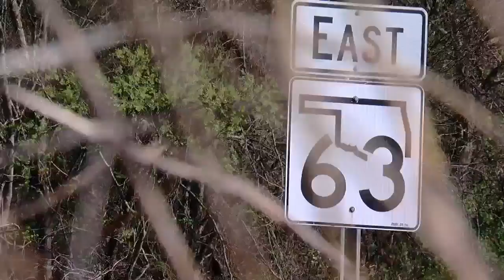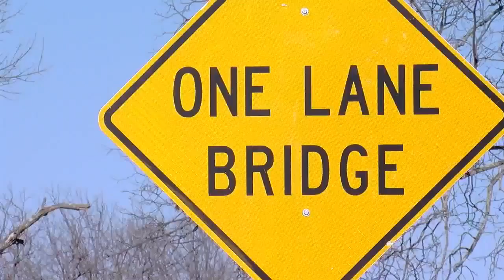Deteriorating highways concern area residents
State's budget shortfall means bad roads aren't getting better any time soon